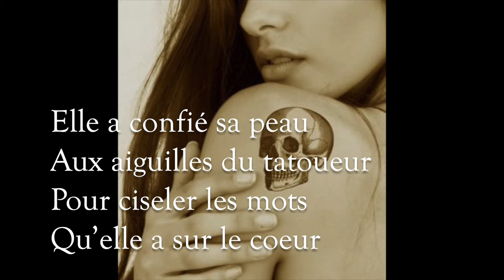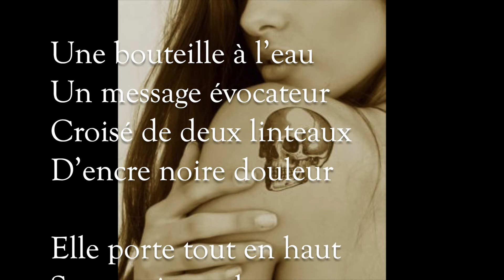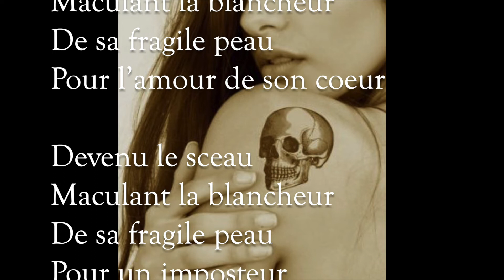"Tatouage à tout âge"